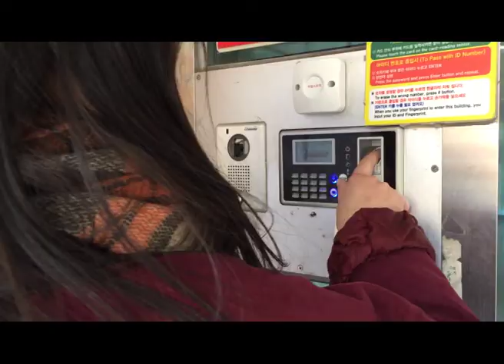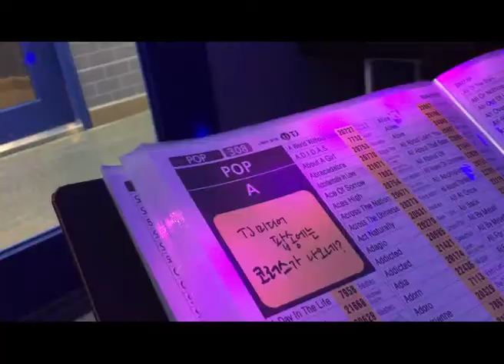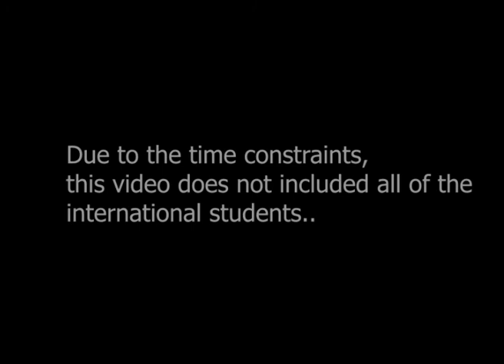【Travel series】 Life as an Exchange Students in Korea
This is a video to summarise my exchange program in Chonnam Universit, Gwangju, Korea!

I was a student in University of Malaya (UM), felt blessed and lucky to be one of the exchange student for one semester (4 months)! I was super excited when I got the offer after all the hassles during the application stage - In order to get an offer to be as an exchange student, for sure that I will have to prepare all the required document and application form, this included financial document, grade performance in Uni, etc. Anyway, I was so lucky to get sponsor for the whole exchange program included tuition fees, flight ticket and accommodation!

So finally my journey started, me and my friend were lost during the first day in Incheon, Korea (near to the airport). The next day we managed to follow the University's bus and head to our University - Chonnam University, in Gwangju!

My exchange journey was really exciting and fun, I traveled around Korea, to Jeju island, DaeGu, Boseong, Gwangju, Busan, Jindo island, and even traveled to Japan - check out my Japan video . I made some international friends too!

I can't help but to mention about the canteen in Chonnam University, or I should refer to all University in Korea, their canteen is definitely the best! They actually have a dietician that plan for the meal to ensure the nutrition is sufficient! Student are get to take their food in a buffet style, omg I really love this!

Anyway, this video was born because me and my friend (you can find her in the video), we both decided to participate an activity organise by the University during the farewell. The international students were encourage to create a video of the exchange program, we even got some gift as return! included Starbucks Tumblr and a pair of earrings! :)